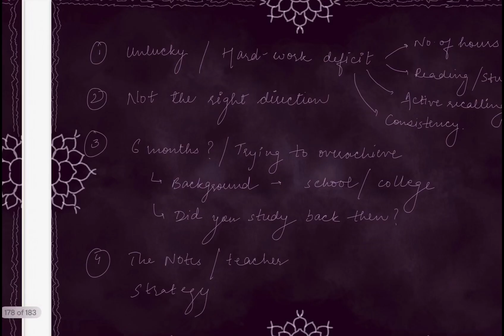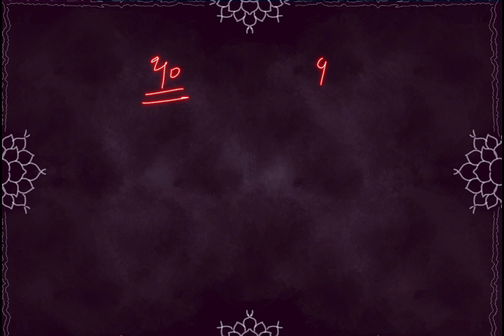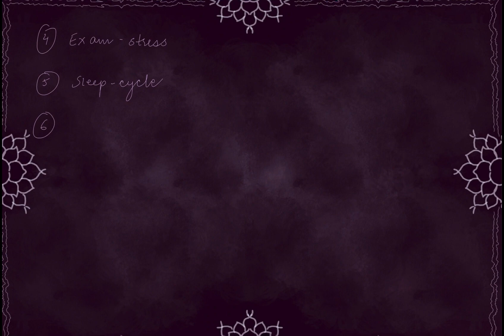Why did you not qualify UGC NET?